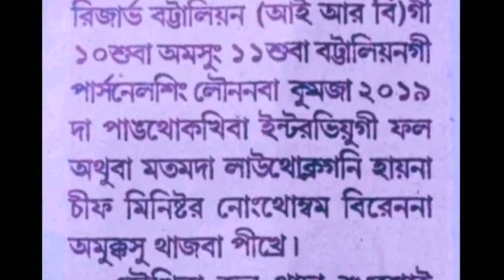IRB gi result laothoklagani haina CM na amukkasu thajaba pirakkre